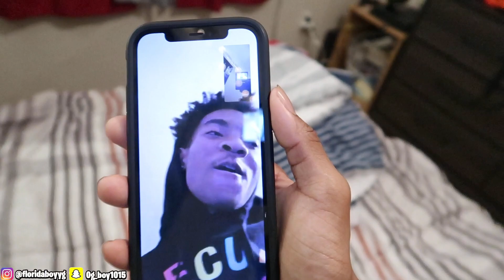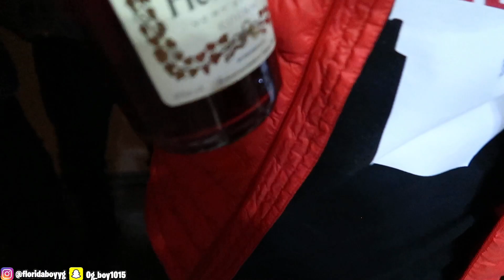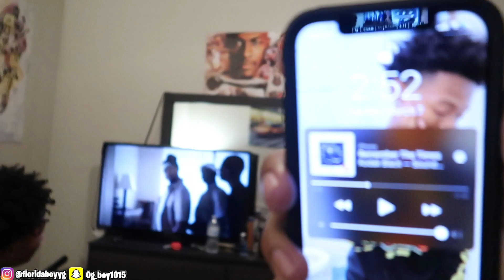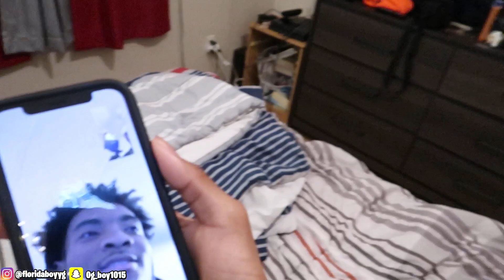NATALIE CHEATED?💔…THE TRUTH!!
I sat down  answering the question that I’ve been getting asked about in all my last videos !!